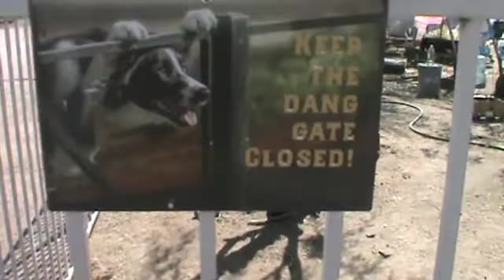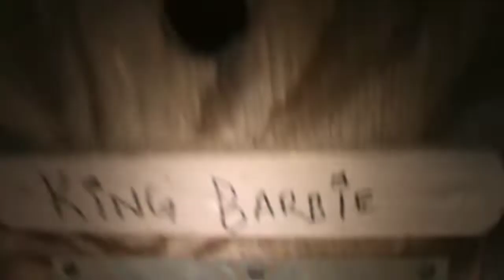A Little Garlic Harvest | Home Video #9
We got to harvest some garlic, and Noobie Saibot's kitten turned 1 week.